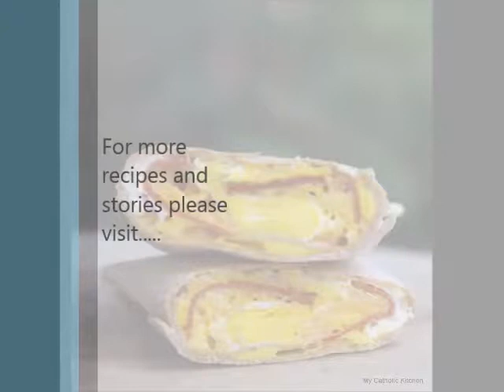Spicy Pepperoni Southwestern Breakfast Burrito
This breakfast burrito is only 2 points.